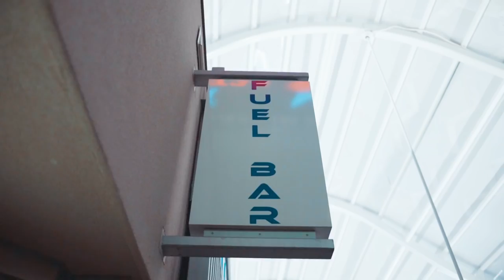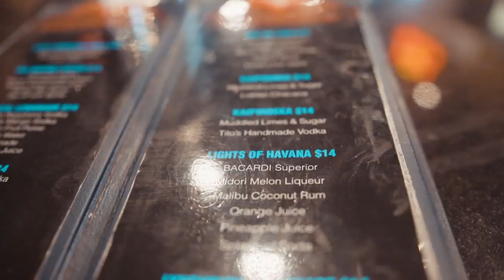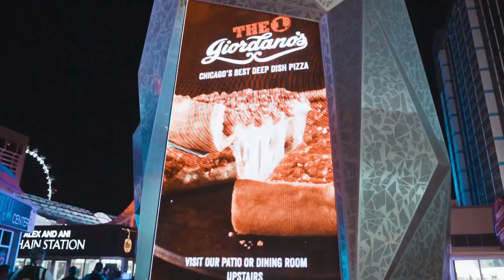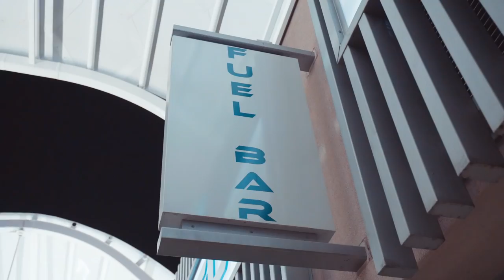How Fuel Bar Became The Worlds Top Flair Bar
I've met with Fuel bar owner  Mike Ingersol and he shared how he decided to open his first bar and made it 100% flair bar! In this episode he also mention useful tips on how he picked team of skilled bartenders entertainers, challenges of running flair bar, how they create drink menu, how they were featured in many TV shows and shared his expansions plans.

My Jigger (Japanese)
My Long Bar Spoon
Cocktail Mixing Glass 500ml
My Cocktail Kingdom Shaking Tin Set
Cobbler shaker  (set)
My Muddler
My Ice Scoop
Pour spouts we use
My Cocktail Kingdom Strainer
Amazing Camera I Use For Pictures and Videos

Mail: 2283 Bridlewood Drive 89119 Las Vegas NV